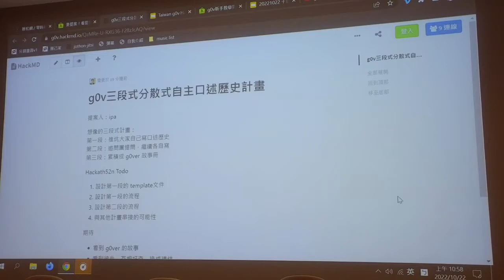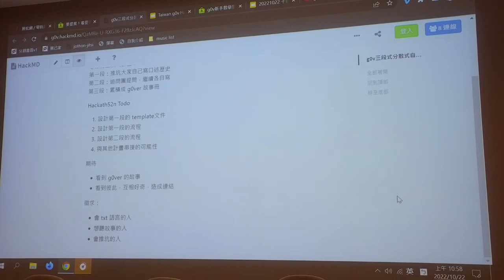g0v tw hackath52n — 提案 — 以 web0 技術為主的成就紀錄系統 ／ ipa — 十週年黑客松